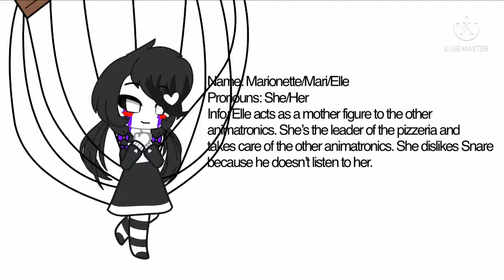AU Marionette + Short